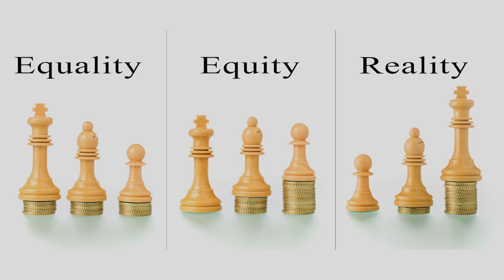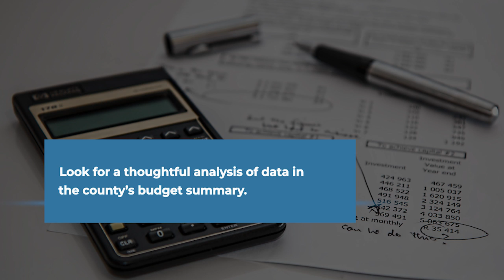WashCo Budget Background Video 7